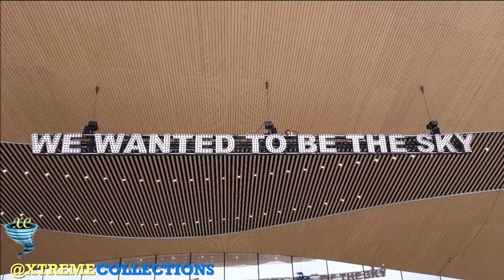Oodi Central Library in Helsinki‎, Finland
The Helsinki Central Library Oodi, commonly referred to as Oodi, is a public library in Helsinki, Finland, inaugurated on December 5, 2018. The library is situated in the Töölönlahti district next to Helsinki Music Centre and Kiasma Museum of Contemporary Art.

The design grows from the dynamic between the site and the goals of the library program. The key concept is the interplay between the building’s three individual floors.
The public plaza in front of the building will continue inside, merging with a catalogue of meeting and experience features. The ground floor will be a robust, busy and frequently updated space suitable for quick visits and walkthroughs. The active, zero-threshold public spaces will be visible, attractive, understandable and welcoming to all visitors.
The traditional, serene library atmosphere can be found on the top floor. This will be a calm and contemplative area floating above the busy central Helsinki. It will offer unobstructed, majestic views to the surrounding park and cityscape.
These two contrasting spaces that perfectly complement each other are created by an arching wooden volume. The spaces inside the volume will be enclosed and more intimate. The wooden volume is stretched vertically to create connections to the open main floors below and above.

Oodi opens in Helsinki, marking a new era of libraries in the world’s most literate nation
The flagship library for a nation of booklovers, Oodi sets a new standard for public libraries around the world. With a mandate to promote lifelong learning, active citizenship, democracy and freedom of expression, Oodi embraces technology and progressive values to provide a variety of innovative services alongside its lending collection of books.

Oodi – a new central library for Helsinki will open on the fifth of December 2018, a day before Finland marks its 101st anniversary as an independent country. Described as the nation’s birthday gift to its citizens, the 17,250 sq m library has been designed by Finnish architecture firm ALA Architects, led by Juho Grönholm, Antti Nousjoki and Samuli Woolston.
Oodi Central Library embodies a new era of libraries in Finland and responds to the country’s 2017 update of its public libraries act, which established a mandate for libraries to promote lifelong learning, active citizenship, democracy and freedom of expression. Oodi is located opposite the Finnish Parliament, a site chosen to symbolise the relationship between the government and the populace: with their two houses facing one another across a civic square surrounded by institutions of the arts and culture including the Kiasma Museum of Contemporary Art, the offices of the Helsingin Sanomat Newspaper and the Musiikktalo Concert Hall.
The design and programme of Oodi embraces technology to create new opportunities for access to books and culture. Only one third of the space within the library is used to hold books - a relatively modest 100,000 volumes at any time - however thanks to online services and a team of book-sorting robots, users of the library will have access to nearly 3.4 million items at the click of a mouse, making Oodi the principal service point within a much larger, distributed library system. Oodi is supported by the already well-established HelMet online library catalogue and ordering system, which gives access the Helsinki Metropolitan Area’s full collection.

Public art at Oodi
Under Finnish law, the budget for every new public building needs to include a “percent for art” - meaning that a certain percentage of the total budget is required to be spent on public art. 100 000 euros were spent on public art at Oodi. Oodi’s percentage art is coordinated by Helsinki Art Museum HAM, who commissioned Finnish artists Otto Karvonen and Jani Ruscica.
The art work by visual artist Otto Karvonen is a dedication to the library’s users. Placed in the library’s public staircase, the piece is composed of words describing different population groups, collected through a public campaign and selected by a jury put together by the artist.

New ways of working
The design of Oodi has been heavily influenced by consultation with users and experimentation in branch libraries around Helsinki. By asking users how they used the library, and what they hoped libraries would help them achieve in the future, Oodi’s planners were able to reprioritise space in the library, giving more space for events and participation.
Oodi’s progressive cultural programme is complemented by the way the librarians that run the library have organised their work. Each of the teams within the organization has a degree of autonomy, with the ability to make collective decisions through a staff vote. Matters that affect the whole library are brought before all staff members before a vote is held.